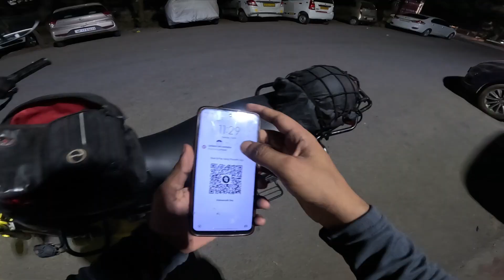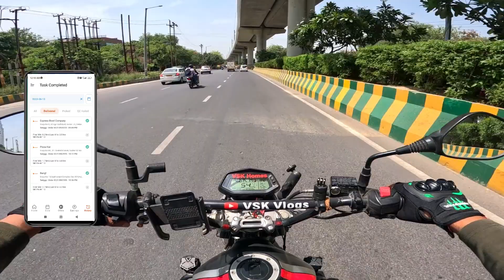आज के बाद Bike Taxi बन्द,अब मे कभी Bike Taxi नही चलाऊँगा,अपना Food Delivery जिन्दाबाद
In this video talk about rapido news Bike taxi banned in Delhi
 The Delhi High Court has put a stay order on notice by Delhi Transport Department that banned bike taxi platforms, such as Rapido ola Uber

Searching Keywords-
Rapido banned latest news,